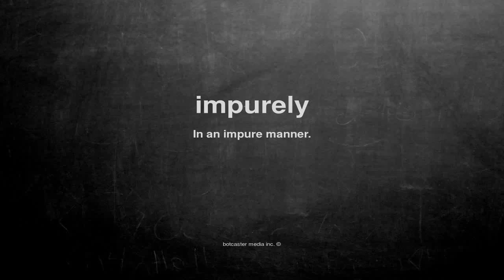What does impurely mean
What does impurely mean in English?